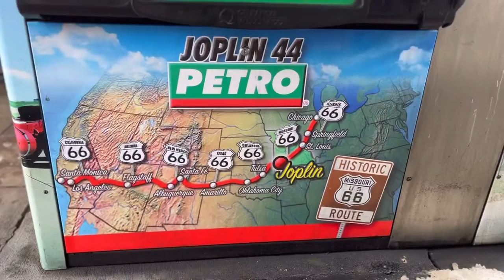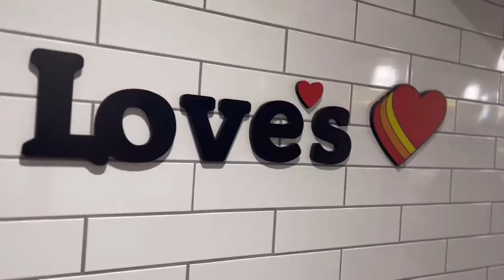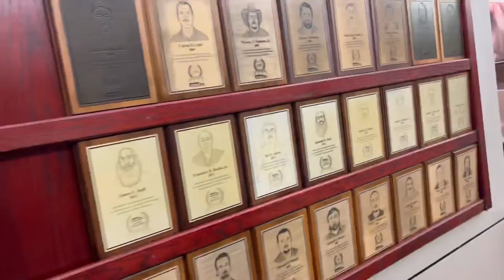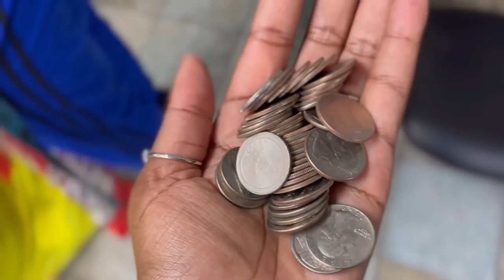YOUNG, MARRIED, AND TRUCKING!!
Hey family! We hope you enjoyed our 3 day vlog!
 or an orange heart to let us know that you loved it 😊

Credit to: @sadikibeats5942  (bakery beats) for beat at 10:05-11:26